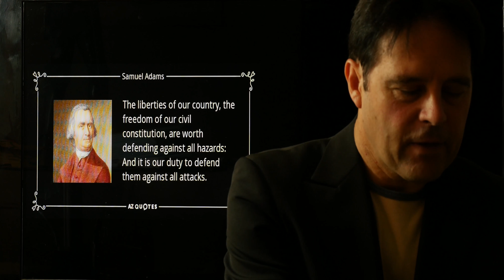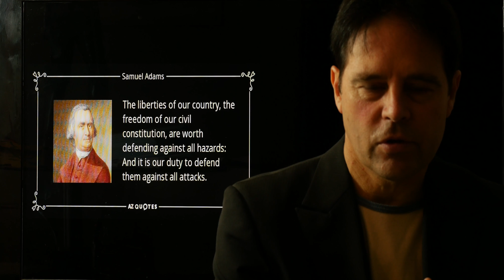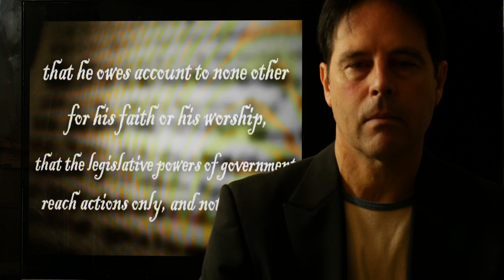Donald Victory part 2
A Trump victory! What changes can we expect?
Who is behind the changes?
Is there need for concern for the very constitution itself?